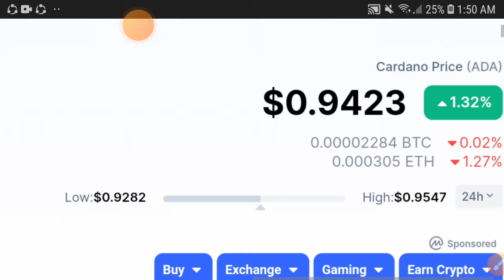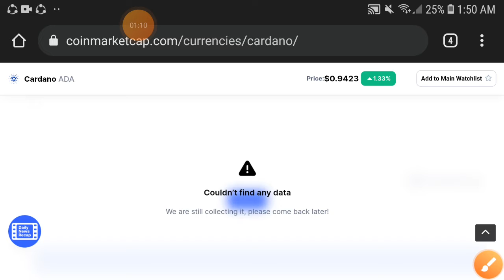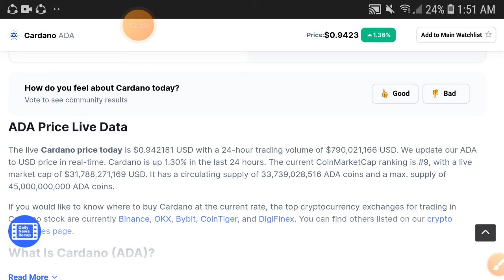CARDANO Quick PUMP || Cardano Price Prediction! ADA Today Update